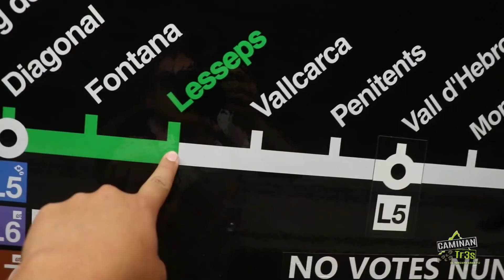BARCELONA, LA CIUDAD DE LAS MIL CARAS || CaminanTr3s, El tercero eres tú!!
Algunas ciudades saturadas del turismo masivo explotan de impotencia al ver riadas de gente caminando por sus calles, mientras las grandes industrias del turismo se llevan el mejor pedazo del pastel. Esta es la historia de Barcelona, una bella ciudad que ha sido invadida por millones de turistas que llegan al puerto a diario en gigantescos cruceros. CaminanTr3s propone una forma diferente de llegar y recorrer la ciudad de las mil caras, Barcelona.